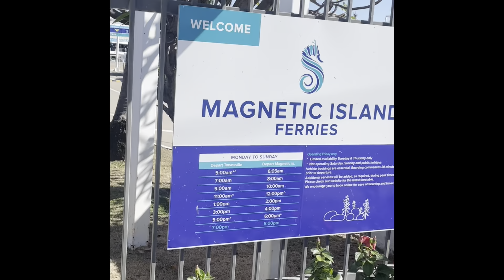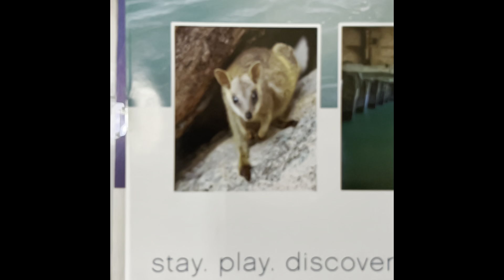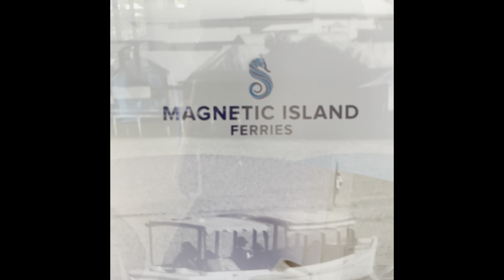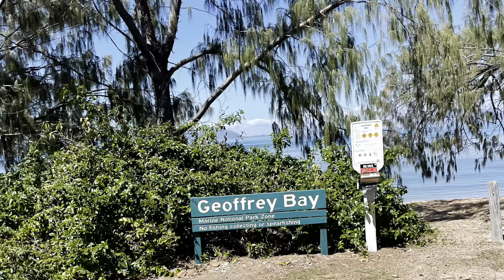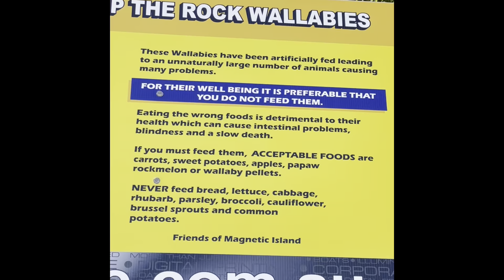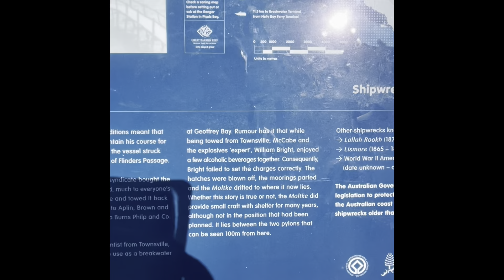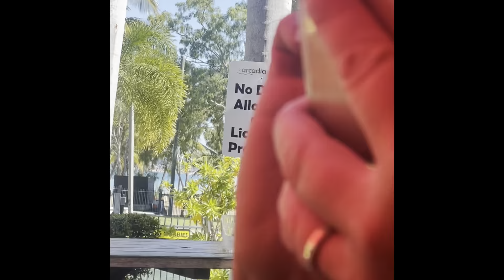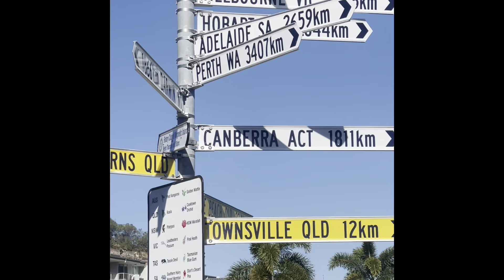Magnetic island - Off Townsville qld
35 mins On the ferry